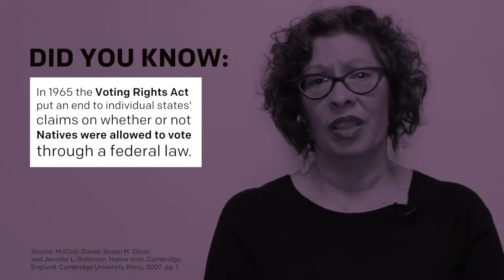Judith LeBlanc Race and Tribal Sovereignty